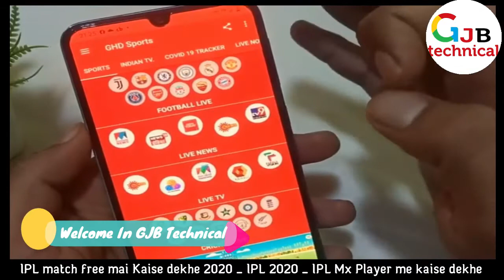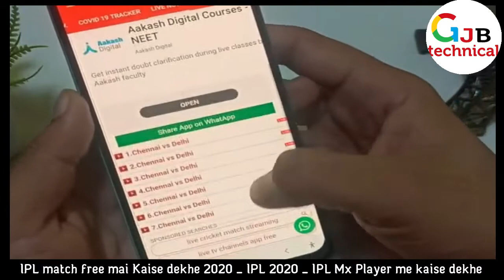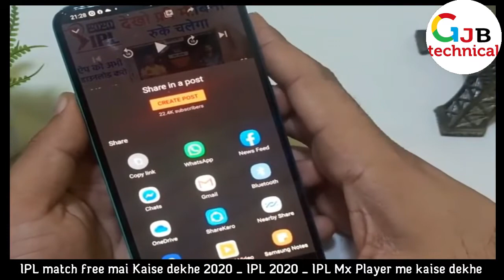IPL 2020 फ्री में कैसे देखें लाइव | IPL 2020 Match free Kaise dekhe | GJB Technical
App यहां से download करें

IPL 2020 फ्री में कैसे देखें लाइव,
hotstar
how to watch live match on hotstar for free
where can i watch ipl 2020,
how to watch hotstar for free
ipl 2020 on hotstar
how to watch hotstar vip for free
ipl 2020 team,
news on ipl 2020,
ipl,
IPL  Mx Player me kaise dekhe,

2 मिनट में वाहन के मालिक का पता लगाये  | How To Get Vehicle Owner Details | info |registration India

                                              THANKS